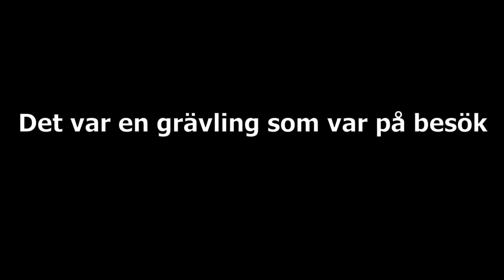Något är på åteln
Sitter och ska vaka på vildsvin när något annat dyker upp